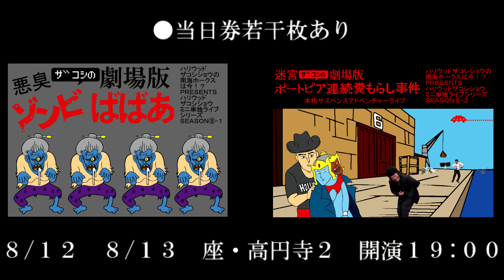ハリウッドザコシショウ単独ライブ直前インタビュー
8/12と8/13のハリウッドザコシショウ単独ライブの直前インタビュー
ハリウッドザコシショウの南海ホークスは今！？PRESENTS
ハリウッドザコシショウのミニ単独ライブシリーズSEASON⑧-1
「悪臭ザコシの劇場版ゾンビばばあ」
場所　座・高円寺２　（ＪＲ高円寺駅北口徒歩５分）
料金　前売３０００円（特典付）／当日３５００円
時間　開場１８：００／開演１９：００
ハリウッドザコシショウのミニ単独ライブシリーズSEASON⑧-2
「迷宮ザコシの劇場版ポートピア連続糞もらし事件」